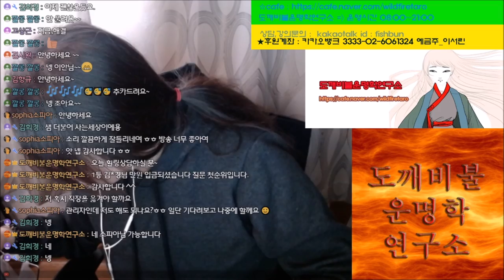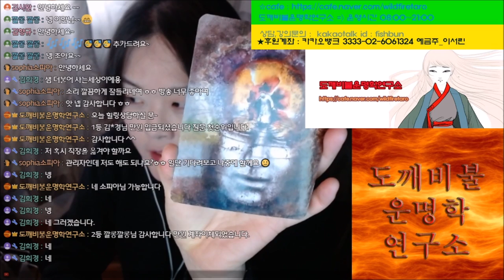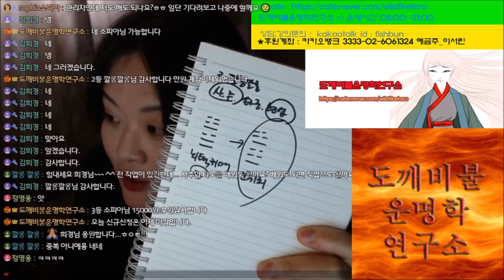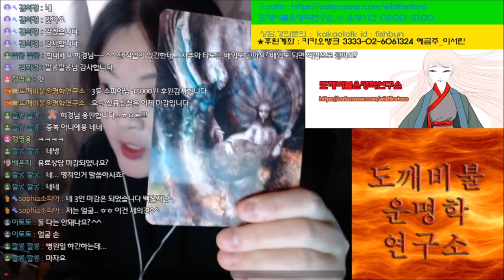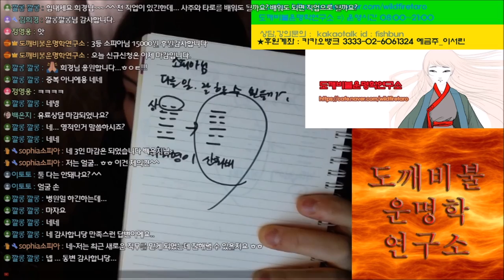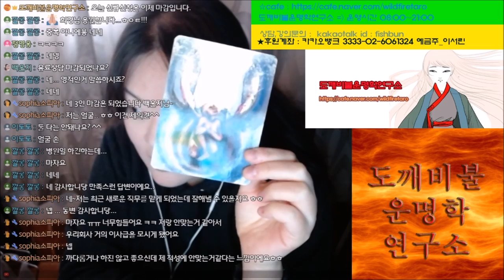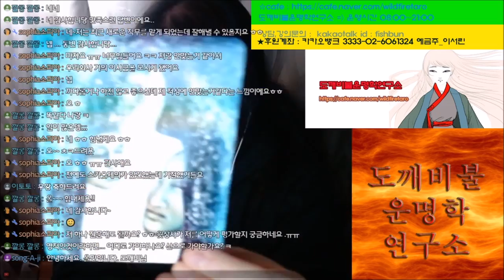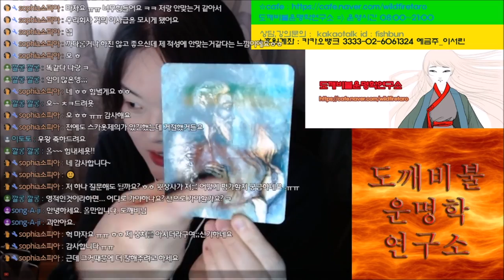│주역│타로│도깨비불 실시간방송│2020년 3월 8일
[방송후원내역]
김*경님 10,000원 계좌이체
깔롱깔롱님 10,000원 계좌이체
소피아님 15,000원 계좌이체